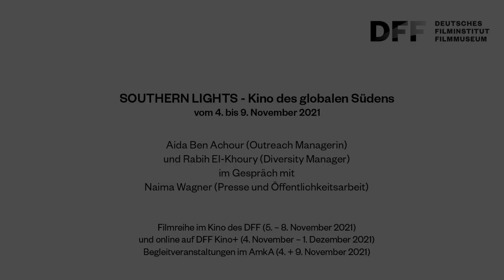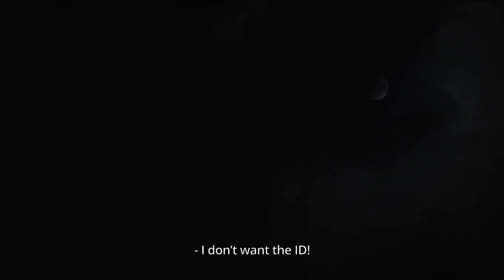Filmreihe SOUTHERN LIGHTS // Einführung ins Programm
Vom 4. bis 9. November 2021 präsentiert die Filmreihe "Southern Lights" im Kino des DFF aktuelles Filmschaffen im globalen Süden. Die zweite Ausgabe der Filmreihe widmet sich dem vielfältigen Thema Mobilität. DFF-Redakteurin Naima Wagner spricht mit dem Planungsteam, Aida Ben-Achour und Rabih El-Khoury, über die Filme im Programm und die Gäste, die persönlich oder per Live-Übertragung im Kino erwartet werden.